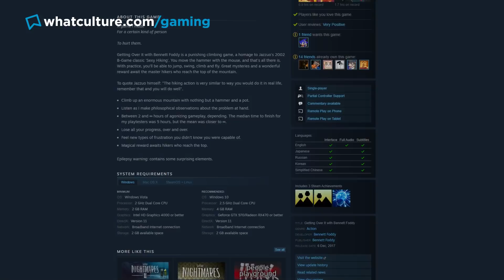10 Video Games That Want You To Hate Them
These developers knew EXACTLY what they were doing.